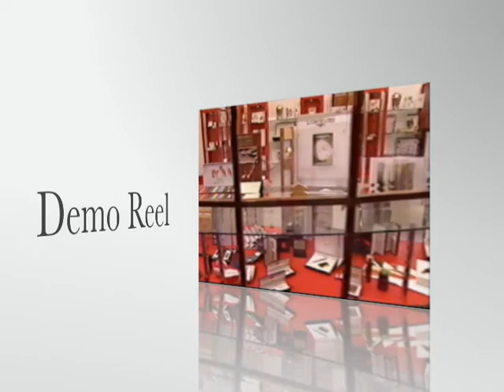Nenad Mladenovic Reel Part 1